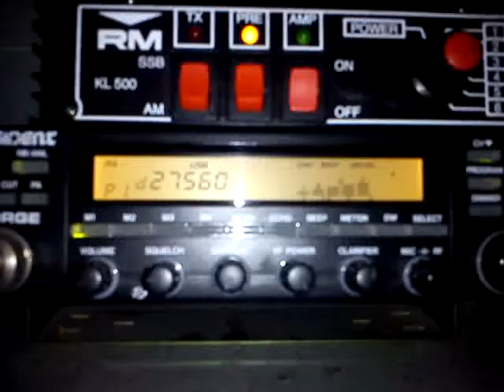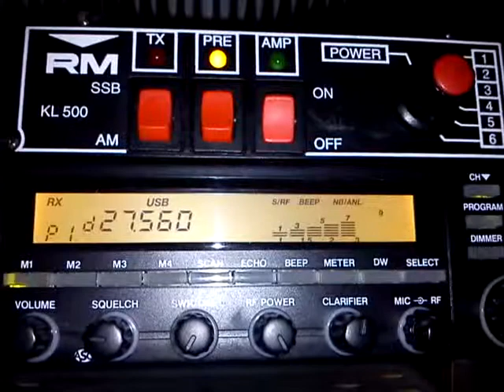President George Sideband radio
Stations coming in from United States on upper side band on 27mhz. Antenna used, Sirio Megawatt mobile mag. Oct 2011